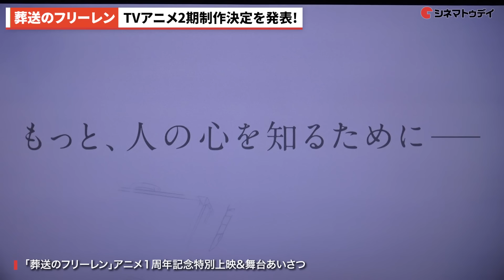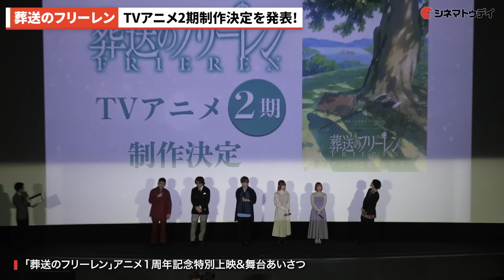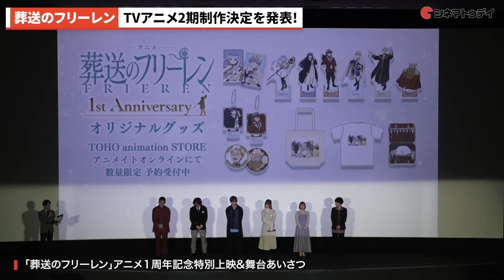【葬送のフリーレン】2期制作発表のサプライズ！「葬送のフリーレン」アニメ１周年記念特別上映&舞台あいさつ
種﨑敦美、市ノ瀬加那、小林千晃、岡本信彦、東地宏樹、上田燿司が登壇 2024年9月28日 TOHO シネマズ日比谷で開催されたアニメ「葬送のフリーレン」アニメ１周年記念特別上映&舞台あいさつの模様をお届け！

山田鐘人（作）・アベツカサ（画）による漫画「葬送のフリーレン」は、勇者とそのパーティーによって魔王が倒された“その後”の世界を舞台に、勇者と共に魔王を打倒した千年以上生きる魔法使い・フリーレンと、彼女が出会う人々の旅路を描いたファンタジー。コミックス既刊10巻の累計発行部数は850万部を突破し、2021年には「マンガ大賞2021」大賞、「第25回手塚治虫文化賞」の新生賞を受賞している。

(C)山田鐘人・アベツカサ / 小学館 / 「葬送のフリーレン」製作委員会